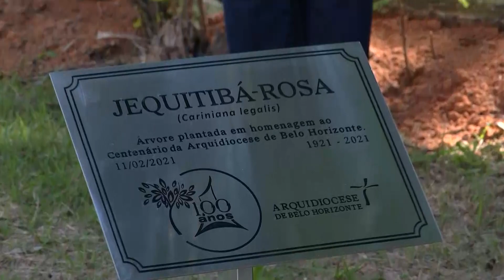Horizonte Notícia Informa: Inauguração Convivium São José | 22/03/21 – Edição 3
O arcebispo metropolitano de Belo Horizonte, dom Walmor Oliveira de Azevedo preside bênção do Convivium São José, em Ribeirão das Neves. O Convivium São José está vinculado à Providens – Ação Social Arquidiocesana, e tem atendimento preferencial pessoas em situação de vulnerabilidade social. Serão realizados projetos sociais tais como formação de jovens de comunidades pobres para empregabilidade, cursos em áreas profissionalizantes e horta comunitária.